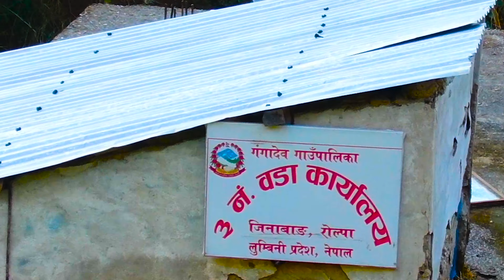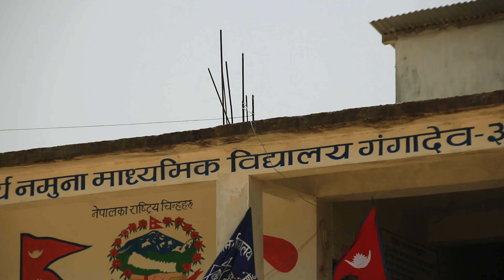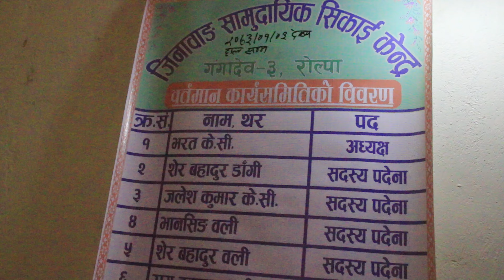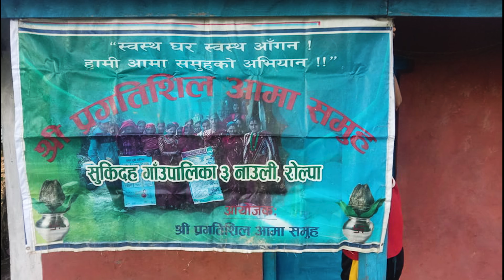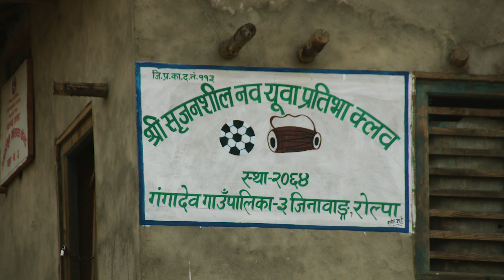जिनाबाङको चिनारी || Documentary of Jinabang || Gangadev 3, Rolpa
पोष्टपाटी मिडिया प्रालिद्वारा संचालित  पोष्टपाटी टिभी You Tube च्यानलमा रहेका कुनै पनि भिडियोहरु कपि तथा डाउनलोड गरी अन्य Channel मा upload गरेको पाएमा प्रचालित कानुन बमोजिम कडा भन्दा कडा कारबाही गरिनेछ ।